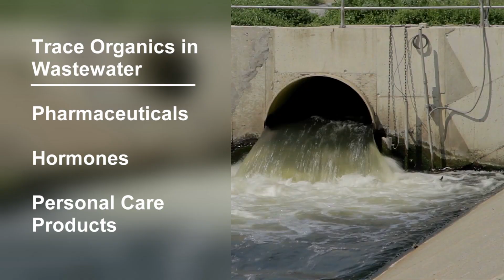Reusing water for field irrigation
Using wastewater for irrigation is an important tool for farmers to have because it allows them have a secure water supply. Learn about ARS research that focuses on safe reuse of wastewater for irrigation and groundwater recharge.